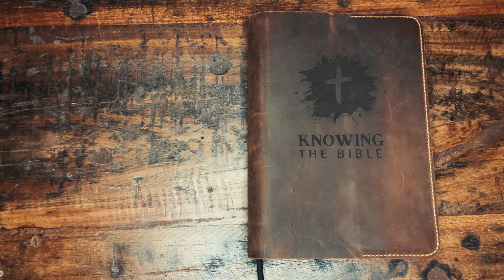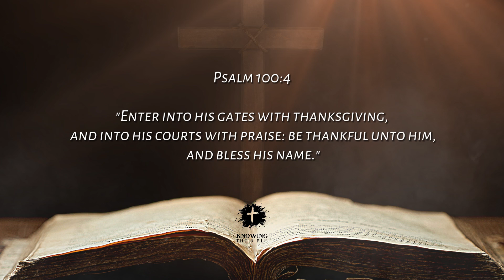PSALM 100:4 Explained - What Does The Bible Verse PSALM 100:4 [KJV] REALLY Mean?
Psalm 100:4 says: Enter into his gates with thanksgiving, and into his courts with praise: be thankful unto him, and bless his name.

Psalm 100:4 is a powerful and uplifting verse from the KJV that encourages believers to approach God with a heart full of gratitude and joy. This verse teaches us the importance of thanksgiving and praise as we come into the presence of God. Understanding Psalm 100:4 helps deepen our connection to worship and shows how a thankful attitude transforms our relationship with the Lord.

What Does Psalm 100:4 Mean? It is a call to shift our focus from our own needs to the greatness of God and His unwavering love. This verse serves as a reminder that thankfulness opens the way to deeper worship and recognition of God's blessings in our lives.

Psalm 100:4 meaning explained provides insight into how gratitude and praise are integral to entering God's presence. The verse's explanation highlights the spiritual significance of approaching God with a thankful heart. How can we apply Psalm 100:4 in our life? By making gratitude a daily practice and incorporating praise into our prayer time, we align our spirits with God's purpose for us.

What is Psalm 100:4 telling us? It emphasizes that worship is not just a ritual but a heartfelt expression of thankfulness and reverence. This powerful bible verse for today reminds believers to keep their hearts open to God’s presence and blessings.

If you seek to understand Psalm 100:4 and its full meaning, this video offers an in-depth explanation and practical applications for your spiritual journey.